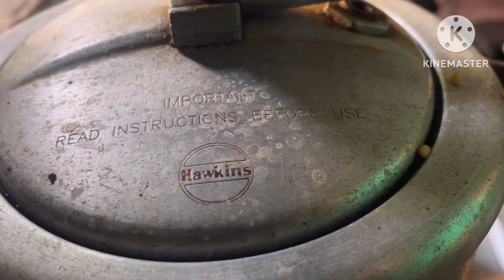ମୁଳା ଶାଗ || amiti ghare nichaya try karantu || Odia Cooking vlog video || odisha